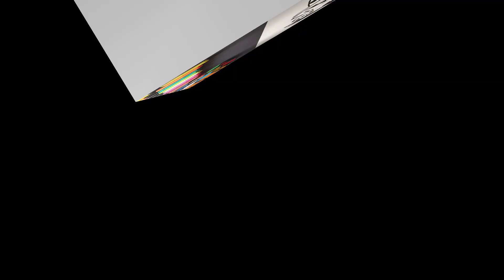How to draw Fred Flintstone !! cartoondrawing || Using Camlin Brush Pens || Aryan Kotadia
In this video I have shown you how to make a Painting of Fred Flintstone Cartoon Character , do watch it till the end and don't forget to subscribe if you are new here !